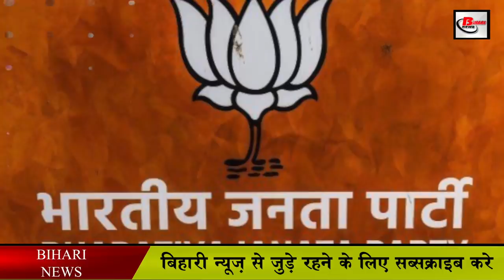सुशील मोदी - जेपी आन्दोलन से डिप्टी सीएम तक का सफ़र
NDA government has been formed once again in Bihar. Nitish Kumar has also sworn in as the Chief Minister of Bihar for the seventh time. But this time there has been a big change in the new government of NDA. Sushil Modi, who had been in power in Bihar since 2005 with Nitish Kumar, will not be seen with Nitish Kumar this time. When Nitish Kumar became the Chief Minister of Bihar in 2005, Sushil Kumar Modi also became his Deputy Chief Minister. But this time the captain has not changed in the captaincy in the Nitish government but the vice-captain has changed. Yes, you heard it right. This time too Nitish Kumar has become the Chief Minister of Bihar in the NDA alliance, but Sushil Kumar Modi has been removed from the post of Deputy Chief Minister. After being removed from the post of Deputy Chief Minister, Sushil Modi has also expressed his heartache on Twitter. He has written that no one can take away the post of worker from him.